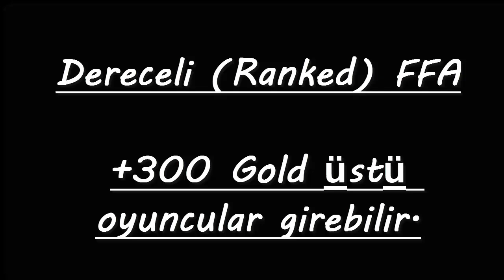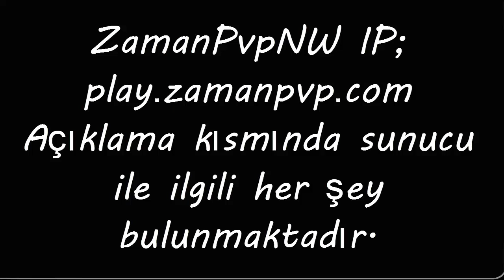ZamanPvpNW - TRAİLER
ZamanPvpNW Hakkında Bazı Bilgiler;